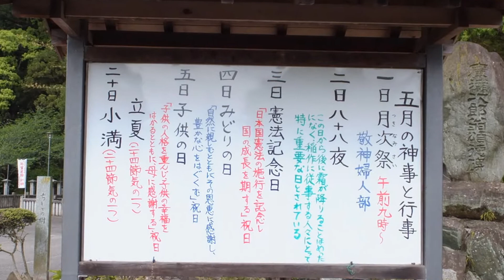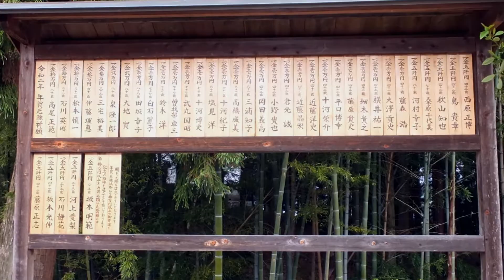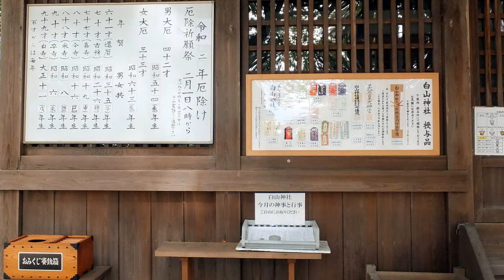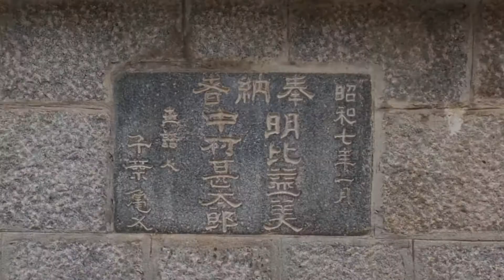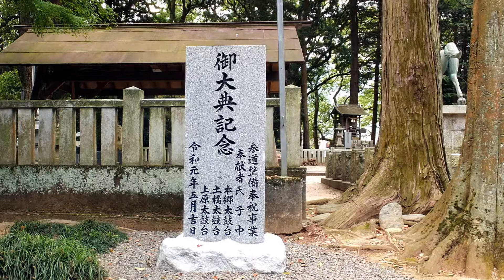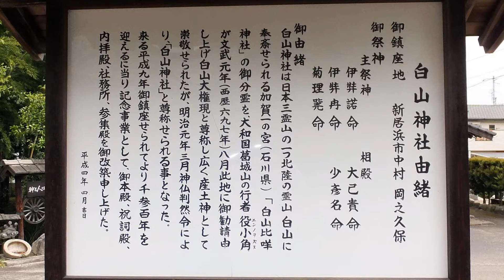白山神社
白山神社は新居浜市中村2丁目に鎮座し.奈良県葛城山から役小角を招き、文武元年（697年）8月加賀国一の宮白山比咩神社の分霊を頂き、当地に祀ったことに始まるとされています。当初は白山大権現として崇敬されていましたが、明治初年の神仏分離令により白山神社となりました。